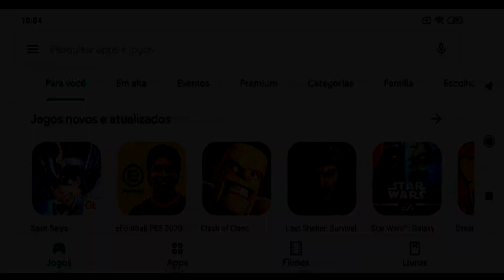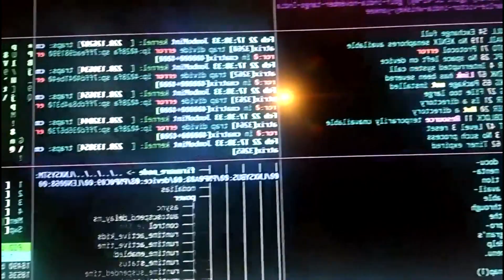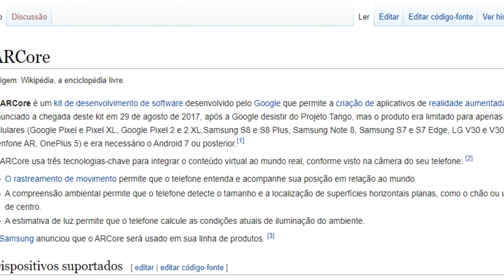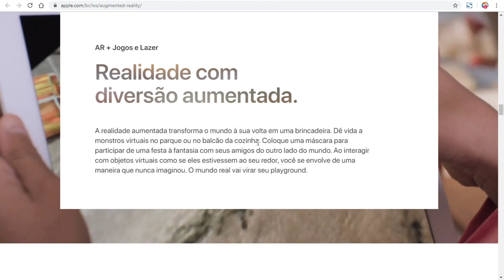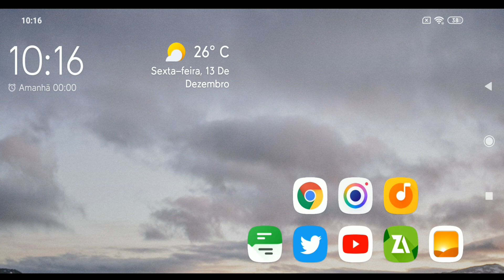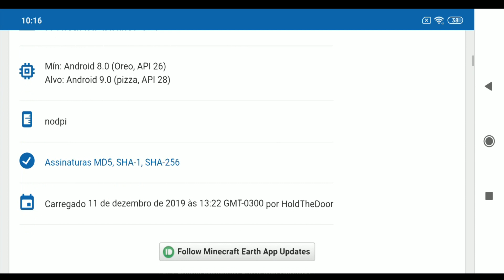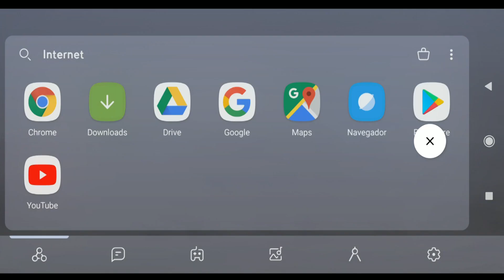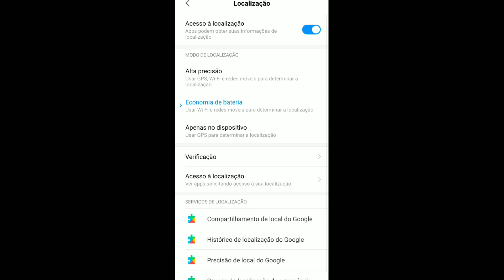CELULAR NÃO RODA MINECRAFT EARTH - VEJA O PORQUÊ | COMO INSTALAR MINECRAFT EARTH NO CELULAR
Email para contato
➥Seja parceiro do EncurtaNet
➥ÁREA DE DOWNLOADS🢇
Minecraft Earth
Google Play AR
➥LINKS PARA VOCÊ VISITAR🢇

Lista com aparelhos que possuem AR (IOS)